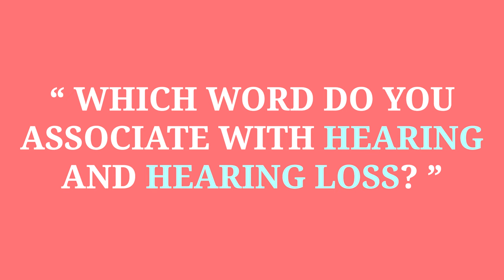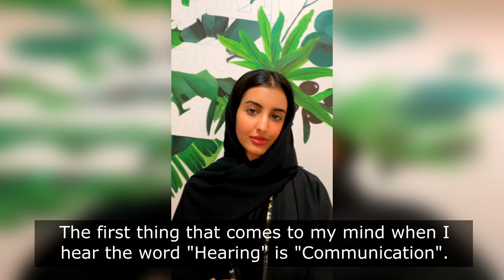Hear the Word! World Hearing Day 2021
CILcare has gathered experts, researchers and patients from all over the world to celebrate World Hearing Day 2021, each having a word to be heard around hearing and hearing disorders.